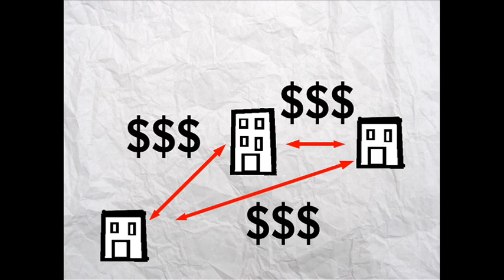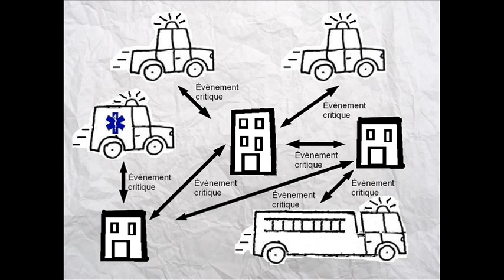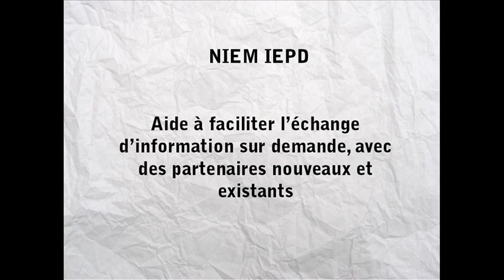NIEM Simplifié - version française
"NIEM Simplified" par T. Reinhardt, narration par Christiane Conrad

version française - "NIEM Simplified" par T. Reinhardt, narration par Christiane Conrad